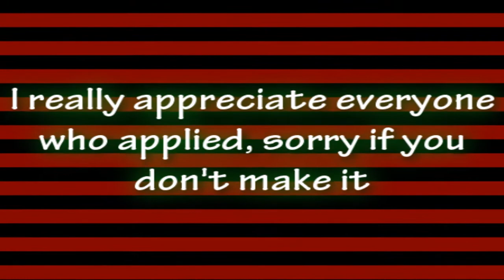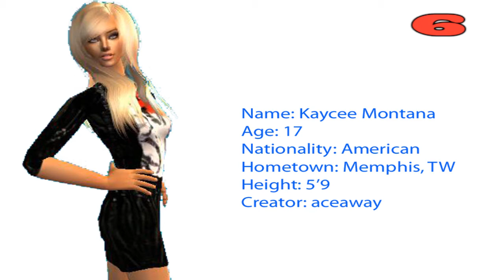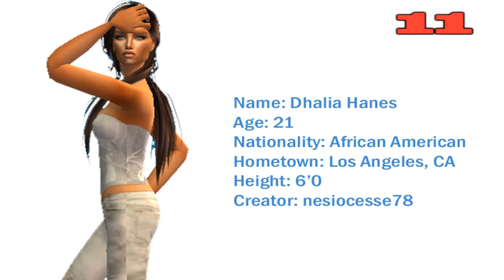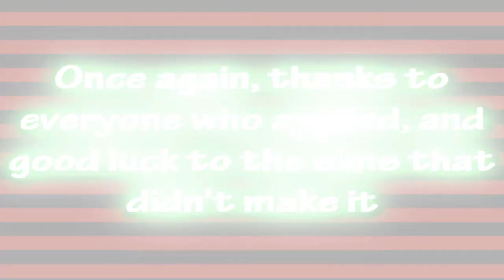SNTM Cycle 4 - 19 Semi Finalists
Thanks For Your Patience, But It's Finally Here!